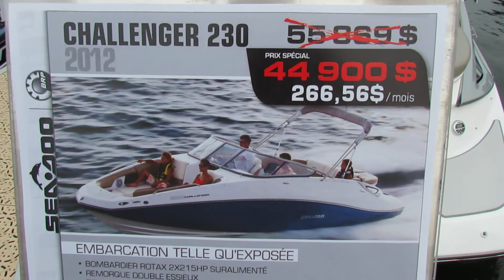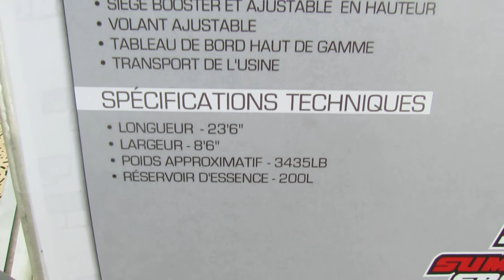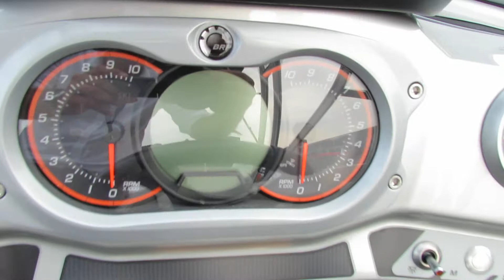2012 Sea-Doo 230 Challenger - Exterior and Interior - 2012 Montreal In-Water Boat Show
2012 Sea-Doo 230 Challenger - Exterior and Interior - 2012 Montreal In-Water Boat Show
On my channel you will find HD videos of cars, motorcycles, motorboats, yachts, motor homes and everything that moves on wheels or in the water. In most of my short videos (2-5min), I take a look at the exterior design and interior arrangements of the vehicle, so you can receive general idea and appreciation of a certain brand or model. My coverage is from Auto, Moto, Boat shows in Canada and USA, and I have thousands High Definition videos, organized in playlists. To find a video of a certain model on my channel, just write the brand and model name in the Channel search bar above, or have a look in my playlist. I am constantly trying to improve the quality of my videos, so you can enjoy in a better way all these beautiful pieces of machinery!